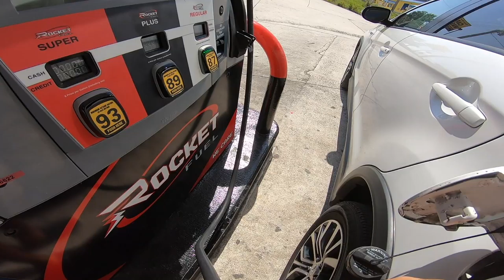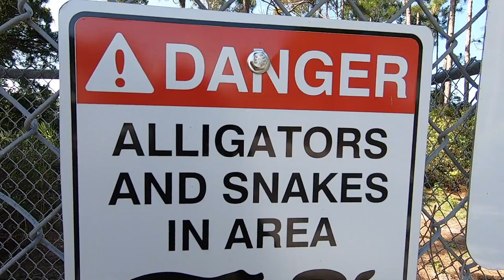Florida Seaweed Barrels 2019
Yesterday was supposed to be a productive day, but plans changed and I locked myself into a fun surf with an ENORMOUS amount of seaweed! This made for some funky glassy shorebreak.

Edit : I have no idea how my drone snuck in that random clip.

Equipment:

GoPro Hero7
Nikon D7000 w/  50mm 1.8f Nikon lens